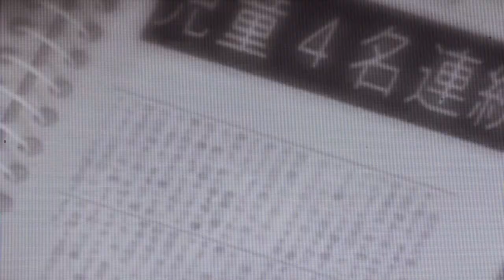Corpse party: Sachiko Revenge Intro Official (serie con voces)